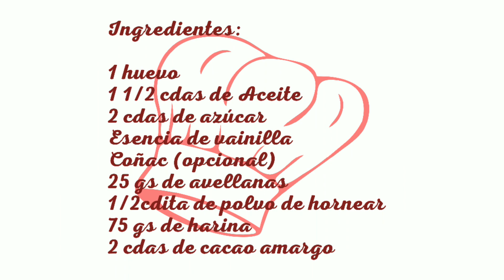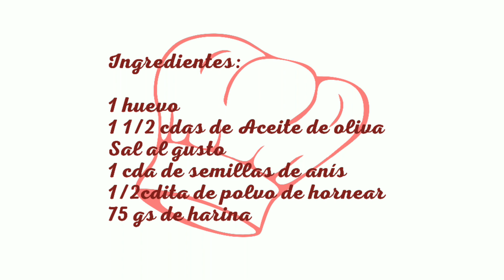Pizzelle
Hoy se cocina:
Un canal pensado para todos con recetas fáciles y super variadas.
Seguinos en:
Instragram: hoysecocina__